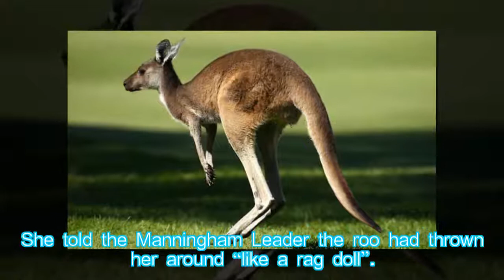Kangaroo attacks Melbourne jogger 'like a damn truck'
Hung Nguyen: Kangaroo attacks Melbourne jogger 'like a damn truck'